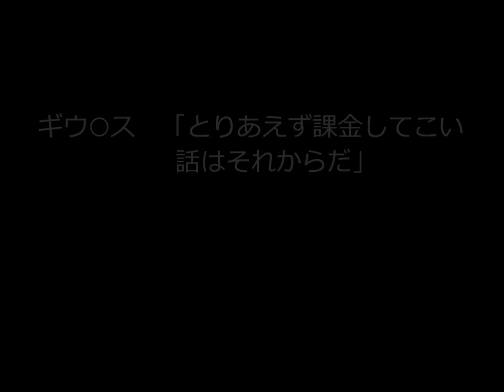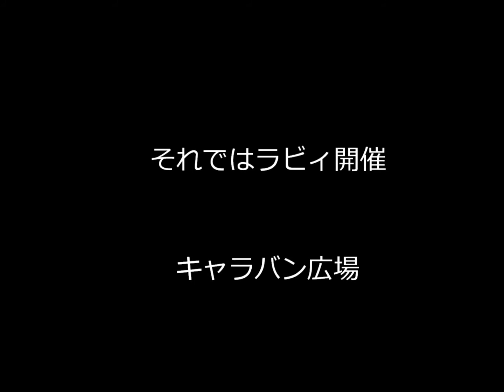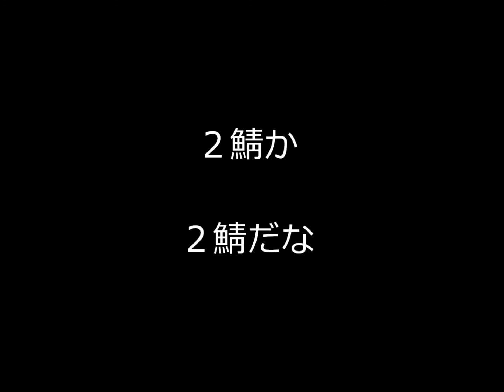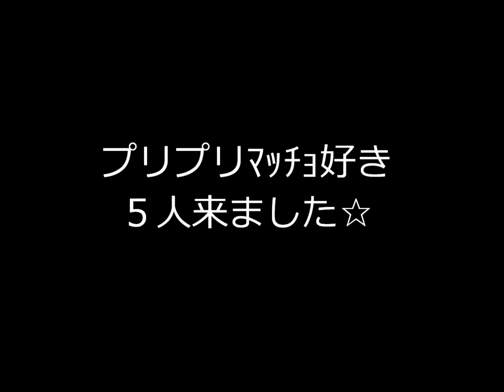ゆっくり妄想実況 ラビィエンテ （１/２）